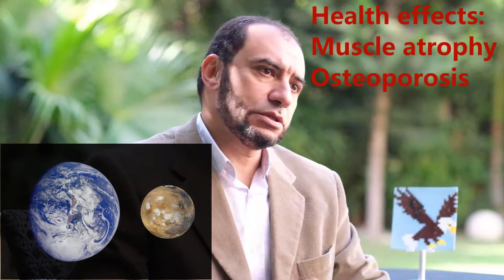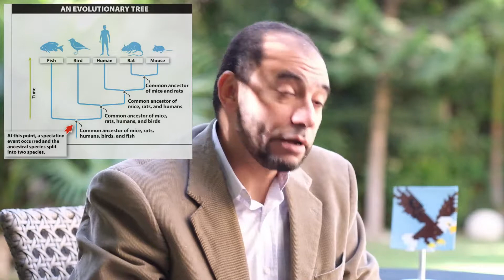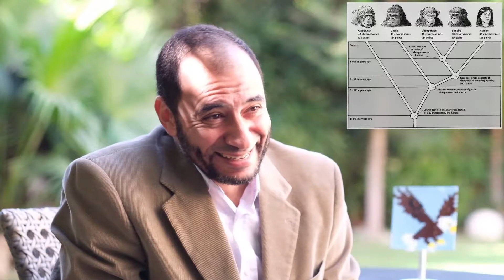On Evolution 10| Fate of Humanity| Space Colonization| Cyborgs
How is human psyche being shaped by evolutionary thinking? And where is evolutionary thinking taking humanity? Is it taking us to a future where we are harmonious with our human existence, more connected to our soul, and respectful to our environment? Is it helping us facing problems and solving them, or it is taking us to a future of exile and a nihilist approach to what humanity is all about?!

We explore two themes that are making the headlines today about the "human evolution" which are both, though not a direct derivation of the ToE, yet evolutionary thinking is well entrenched in the fomentation of such ideas and directions.

We look at the two frontiers of:
1. Space colonization, ft Mars!
2. Transhumanism, ft Cyborgs!

It is time to make a stop, and save humanity from a fate of banishment, and dehumanization.

On Evolution 10| Fate of Humanity| Space Colonization| Cyborgs| Debunk 3 pt10